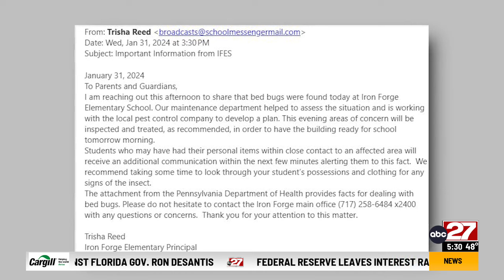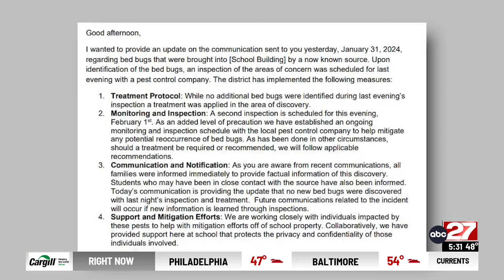South Middleton School District discovers bed bugs at elementary school